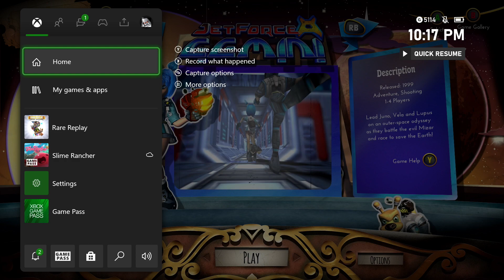A trip to the past, Part 6(Jet Force Gemini)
Juno(And Lupus) gets down to boogie.